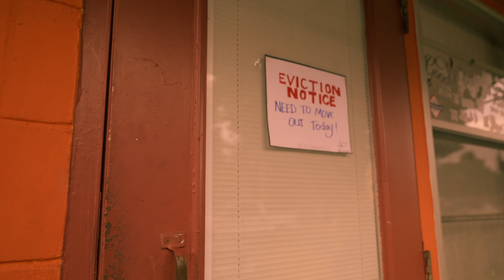Legend Milli - Poverty A Sin (Official Video)